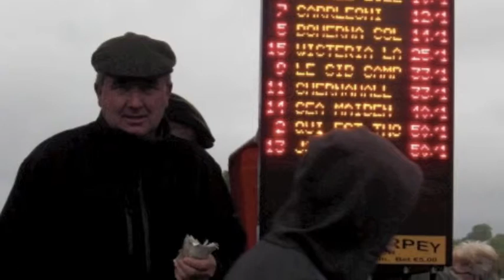Westport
A day at the races. I created this video after graduating from the Be Inspired Films video course, you can also see another video I made on the course day on this channel.